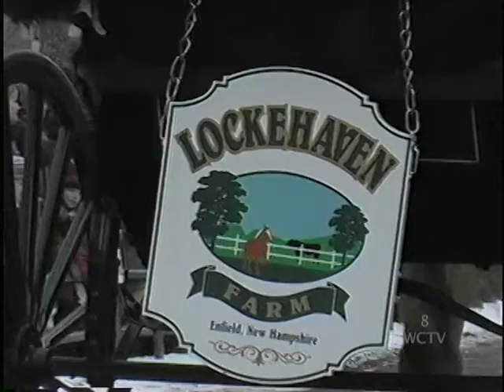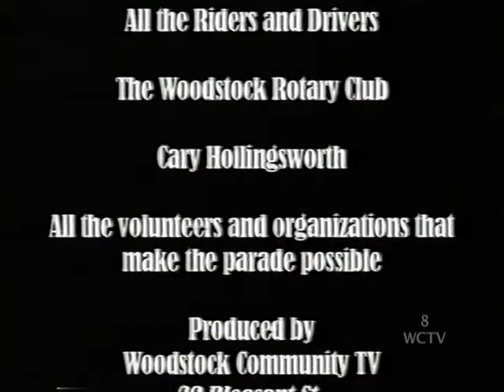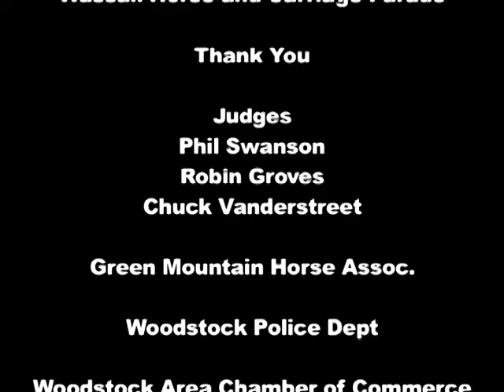2018 Wassail Parade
2018 Woodstock Wassail Parade